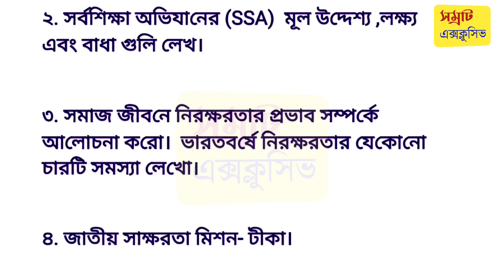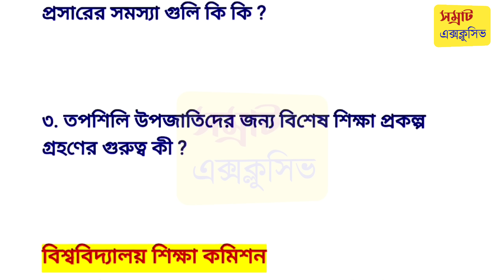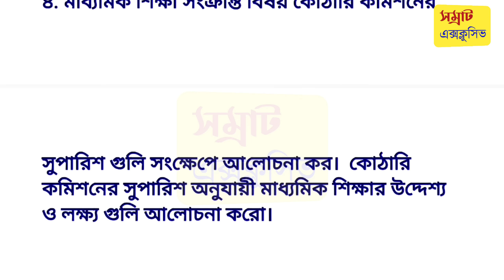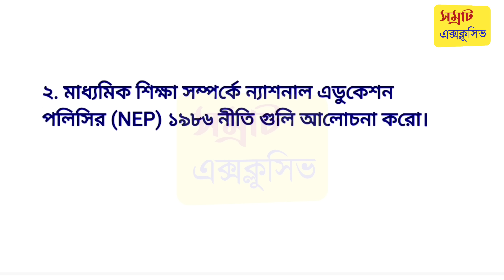HS last minute suggestion education 2023 || HS 2023 education final suggestion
উচ্চমাধ্যমিক 2023 শিক্ষা বিজ্ঞান সাজেশন // উচ্চমাধ্যমিক এডুকেশন লাস্ট মিনিট সাজেশন 2023 // উচ্চমাধ্যমিক শিক্ষাবিজ্ঞান শেষ মুহূর্তের সাজেশন ২০২৩  // higher secondary 2023 education last minute suggestion // 2023 HS last minute suggestion education // uchch Madhyamik education last minute suggestion 2023 // HS education final solution 2023 // HS education Challenger 2023 // HS last minute suggestion education 2023